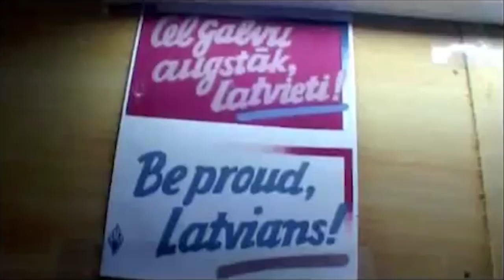Raivis Ušackis - Latvijas Karavīrs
Šī dziesma veltīta visiem tiem, kuri ir dienējuši un visiem tiem, kuri gaida mājās, atbalsta un ciena mūsu karavīrus.

Dziesma: "Latvijas Karavīrs"
Dziesmas autors: Raivis Ušackis